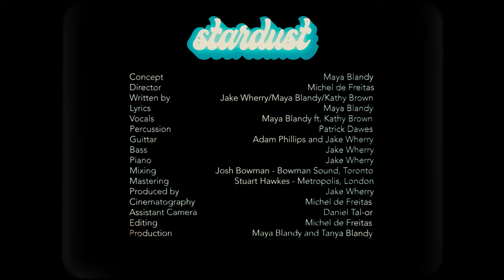Maya Blandy - Stardust ft. Kathy Brown (Produced by Jake Wherry)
MUSIC
Lyrics: Maya Blandy
Vocals: Maya Blandy / Kathy Brown
Production: Jake Wherry
Bass/ Guitar / Piano: Jake Wherry
Percussion: Patrick Dawes
Guitar: Adam Phillips
Mixing: Josh Bowman @ Bowman Sound, Toronto
Mastering: Stuart Hawkes @ Metropolis, London

Concept: Maya Blandy
Director: Michel de Freitas
Cinematography: Michel De Freitas
Assistant Camera: Daniel Tar-or
Editing: Michel de Freitas
Production Maya Blandy and Tanya Fletcher Blandy